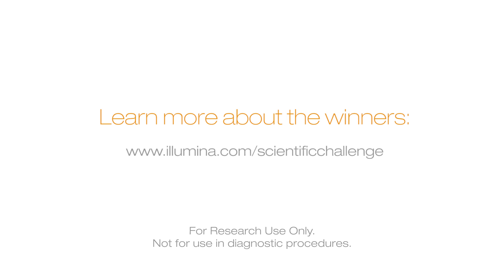Illumina Go Mini Scientific Challenge 1st Place Winner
Illumina launched the Go Mini Scientific Challenge to highlight the range of applications that can be performed using the Illumina MiniSeq System.  First place winner, Mattia Prosperi, PhD, describes he will use his MINI Cooper and MiniSeq to study the spread of mosquito-borne pathogens in Florida.